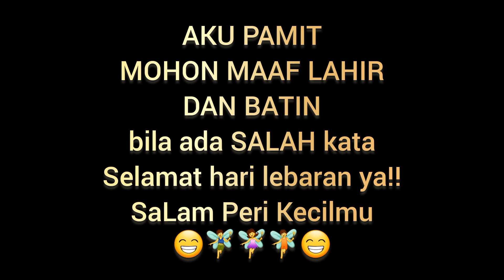AKU PAMIT 😭 I'M SAYING 😭 DON'T YOU CRY TONIGHT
this is a video of me singing.. my song is about my sadness, all my loved ones are gone.. my brother died, my father died, my grandmother died, my grandfather died, my friend died..csenua died 😭 one by one they went away, didn't I... I now I just live alone with my mother.. I hope my mother will be given a long life Amen!! please love your father, 🧚🧚‍♀️🧚‍♂️ love your mother, love your siblings while they are still alive in this world
I'M GONE. . . I'M SAYING 😭 DON'T YOU CRY TONIGHT
Alhamdulillah, Happy Eid, Sorry to be born and inner heart, greetings to your little fairy 🙏😁🧚🧚‍♀️🧚‍♂️😁🙏 PUTRINIAA VLOGS
هذا فيديو لي وأنا أغني.. أغنيتي عن حزني، كل أحبابي رحلوا.. مات أخي، مات والدي، ماتت جدتي، مات جدي، مات صديقي..ماتت سيسينوا 😭 واحداً تلو الآخر لقد رحلوا، أليس كذلك... أنا الآن أعيش وحدي مع والدتي.. أتمنى أن تحظى والدتي بعمر طويل آمين!! من فضلك أحب والدك ، 🧚🧚‍♀️🧚‍♂️ أحب أمك، أحب إخوتك وهم لا يزالون على قيد الحياة في هذا العالم
انا ذهبت. . . الحمد لله، عيد سعيد، آسف للولادة والقلب الداخلي، تحياتي لجنيك الصغير 🙏😁🧚🧚‍♀️🧚‍♂️😁🙏 مدونات فيديو بوترينيا
AKU PAMIT. . . Alhamdulillah Selamat Hari Lebaran Mohon Maaf Lahir dan Batin salam peri kecilmu 🙏😁🧚🧚‍♀️🧚‍♂️😁🙏
I'M SAYING 😭 DON'T YOU CRY TONIGHT

PUTRINIAA VLOGS ❤️🧚‍♂️🧚‍♀️🧚❤️